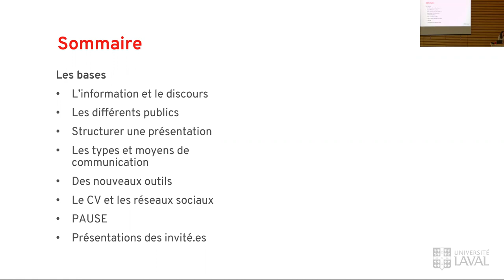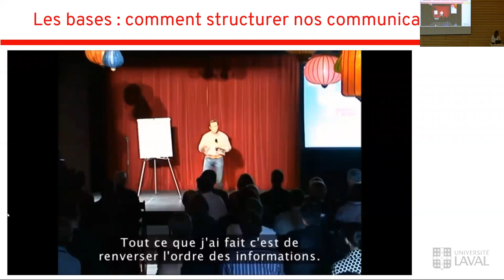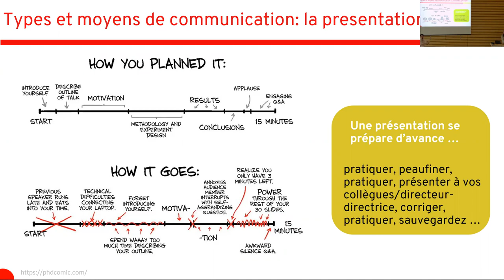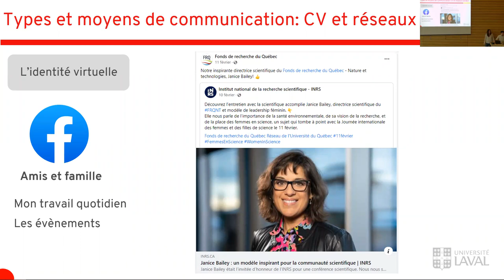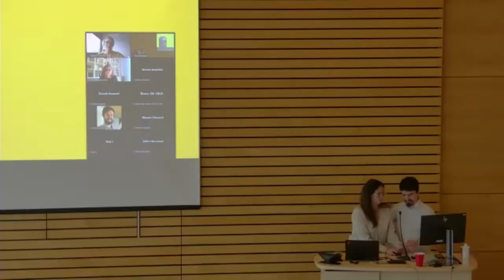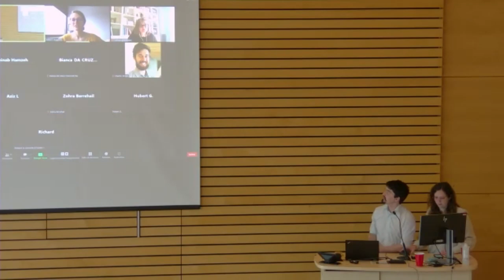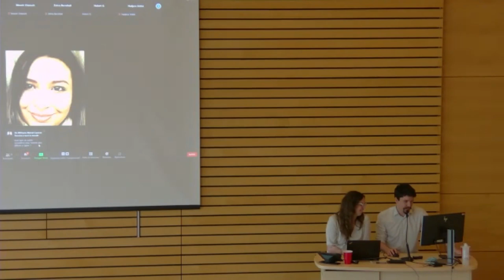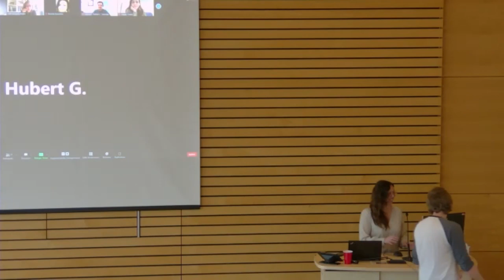Formation nouvelles méthodes de communication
Activité organisée par le Réseau d’innovation Matériaux Renouvelables Québec, en collaboration avec le Centre de recherche sur les matériaux renouvelables (CRMR) de l’Université Laval.

Formateur : Jacopo Profili (professionnel de recherche au CERMA) et  Leticia Marin De Andrade (étudiante au doctorat, Université Laval).

Plan de la formation:
Séance 1:
Jacopo Profili et Leticia Marin De Andrade: Introduction à la communication scientifique - Concepts et éléments clés de la communication scientifique.

Rencontres et témoignages avec:
 Laurent Dallaire (grand communicateur et entrepreneur, Innodal)
 Emilie Dubois ( infographiste et médiatrice scientifique, Impakt Scientifik)
 Richard Vallerand (artiste scientifique, Curium et Vallerand Illustrations)
 Nathalie Grandvaux (Professeure, Centre de recherche du CHUM (CRCHUM
 Maya Chebl (Journaliste avec une formation scietifique , CBC/Radio Canada)
 Jean-Philippe Côté et Andrée-Ann Adam (deux entrepreneurs scientifiques, Animora)

Séance 2: Activité pratique: Établir une stratégie de communication réussie, en présence de
Emilie Dubois (Impakt Scientifik).